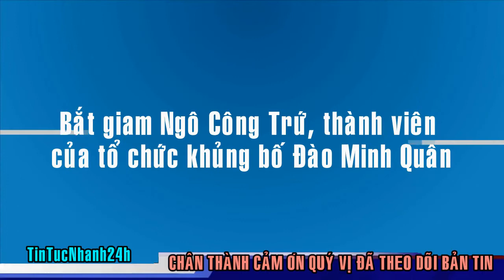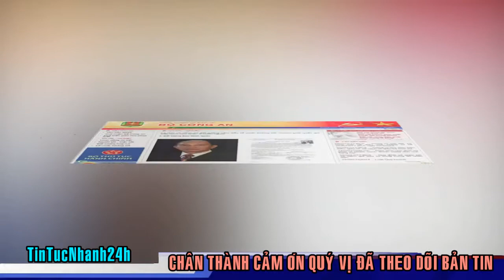Ngô Công Trứ, thành viên của tổ chức khủng bố Đào Minh Quân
Kết quả điều tra bước đầu cho thấy, thông qua mạng xã hội facebook và kênh youtube, từ tháng 2/2020, Ngô Công Trứ đăng ý tham gia cái gọi là “Trưng cầu dân ý” theo lời rêu rao kêu gọi của tổ chức phản động mệnh danh “Chính phủ quốc gia Việt Nam lâm thời”.
Thẻ Tag: tintucnhanh24h,tin tức nhanh 24h,@tintucnhanh24h,tin tức 24h mới nhất,tin tức mới nhất,tin mới nhất,việt nam,Bắt giam Ngô Công Trứ,Ngô Công Trứ,thành viên của tổ chức khủng bố,Đào Minh Quân,thành viên của tổ chức khủng bố Đào Minh Quân,chính phủ,đội chống khủng bố,bắt giam ngô công trứ,đào minh quân,đời sống mỹ,phố bolsa tv,người việt ở mỹ,ngô công trứ,nguyễn công trứ,lịch sử việt nam,lich su viet nam